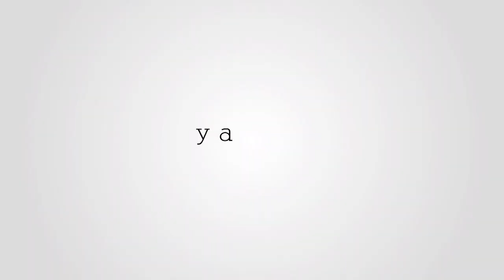HBO LATINO PRESENTA: SESAME STREET - TEMPORADA #46 - TRAILER 3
HBO se enorgullece en presentar lo mejor de la temporada #46 de Sesame Street. Presentada en español por HBO Latino.